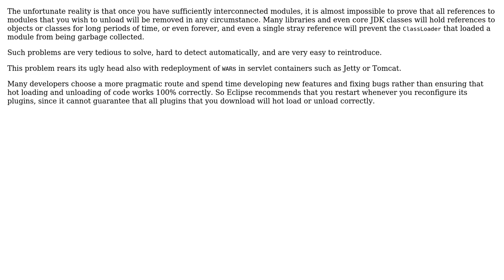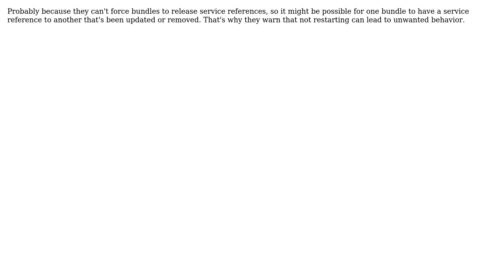Software Engineering: Why does Eclipse need to be restarted after installing a plugin?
With thanks & praise to God, and with thanks to the many people who have made this project possible! | Content (except music & images) licensed under CC BY-SA | Music | Images & others | With thanks to user TMN user Steven Schlansker user Sebastien Le Callonnec user John Arthorne and the Stack Exchange Network Trademarks are property of their respective owners. You are responsible for your own actions.